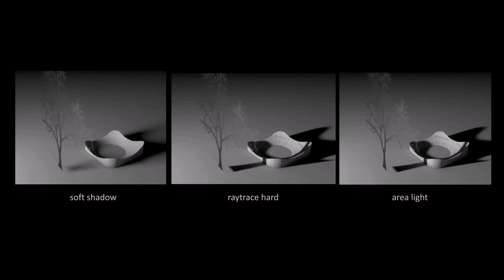test for boulian and shadows